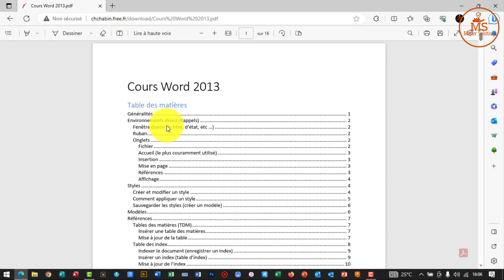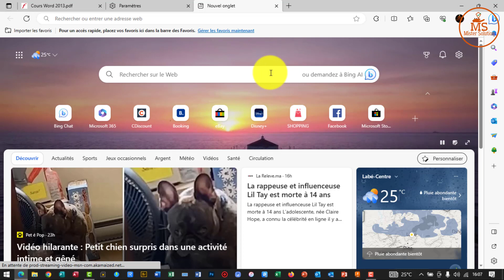Télécharger les documents PDF au lieu de les ouvrir avec Microsoft Edge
Dans cette vidéo nous allons voir comment Télécharger les documents PDF au lieu de les ouvrir avec Microsoft Edge.
Télécharger automatiquement les documents PDF avec le navigateur Microsoft Edge peut-être utile, il vous permet de toujours garder vos pdf.
Cette vidéo peut-être utile pour les cas suivants:
enregistrer les documents PDF au lieu de les ouvrir avec Microsoft Edge
conserver les documents PDF au lieu de les ouvrir avec Microsoft Edge
sauvegarder les documents PDF au lieu de les ouvrir avec Microsoft Edge

Mister Solution®